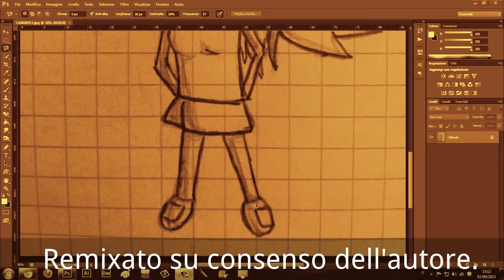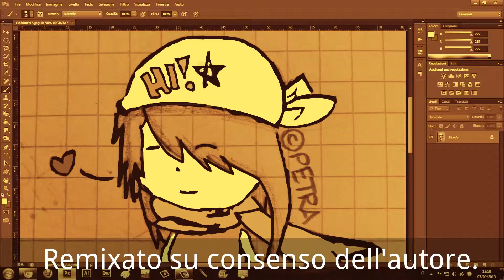SPEEDART - Bimba - Remix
▂ ▃ ▄ ▅ ▆ ▇ █ LEGGIMI █ ▇ ▆ ▅ ▄ ▃ ▂

Questo video è un remix autorizzato dall'autore stesso del video Giacomo Petralia

Spero vi piaccia buona visione!